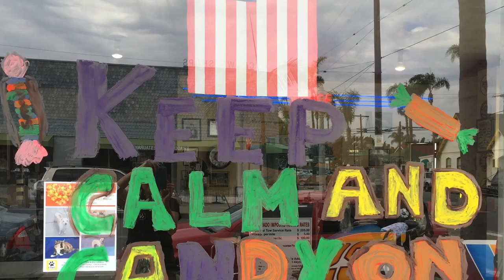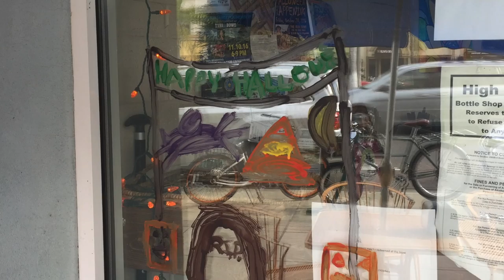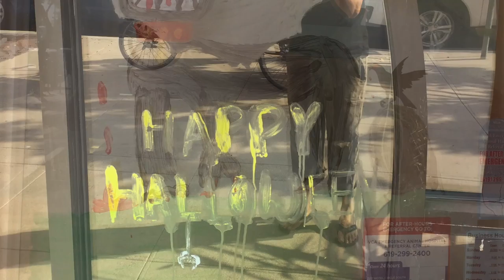Halloween Window Painting 2016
Each October, the Coronado Junior Woman's Club sponsors the beloved "Halloween Window Painting" community event. Check out the spooky artwork from local Coronado elementary school students!